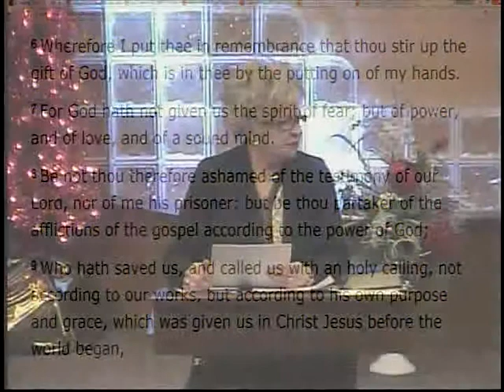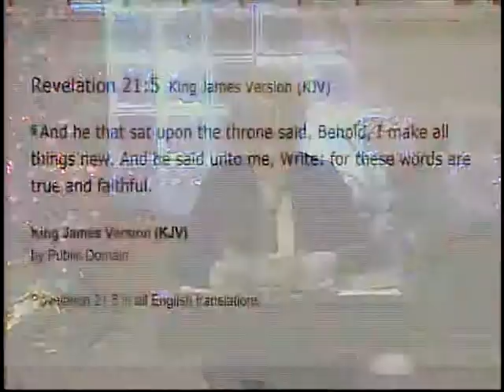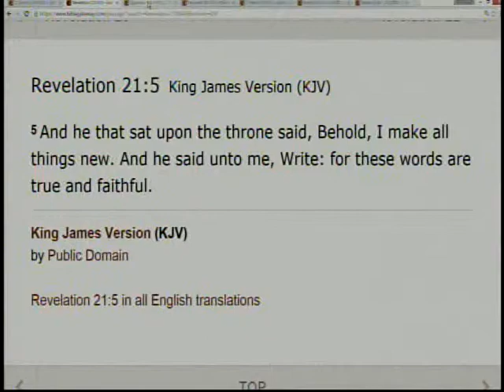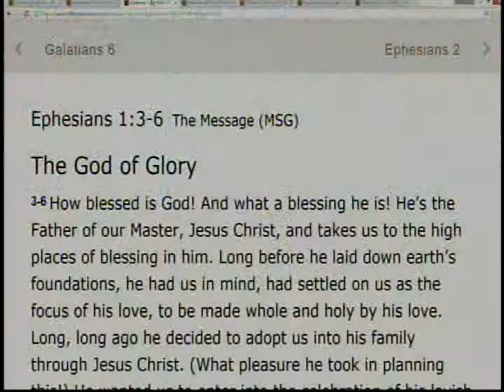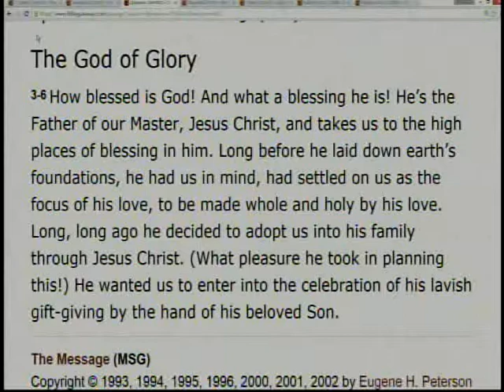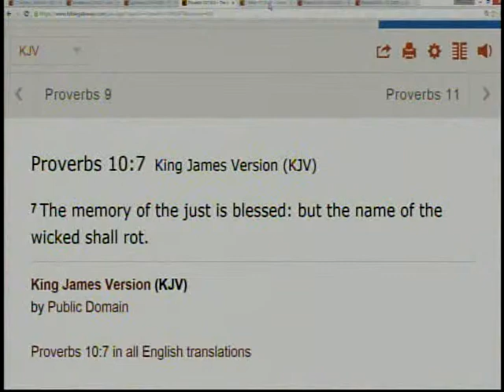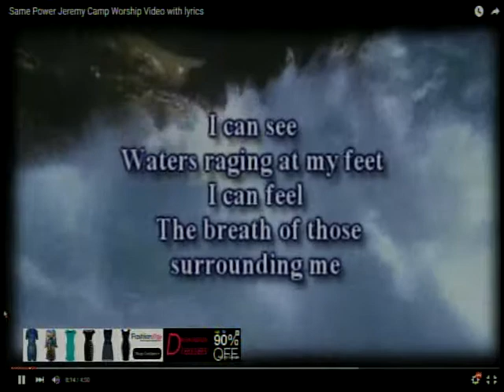1 27 16